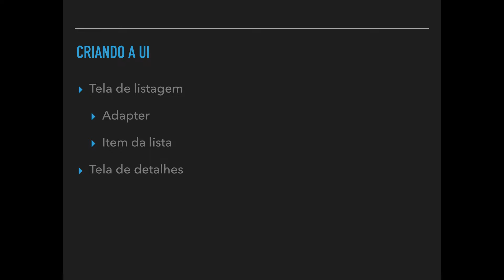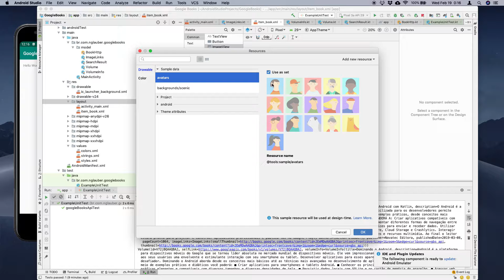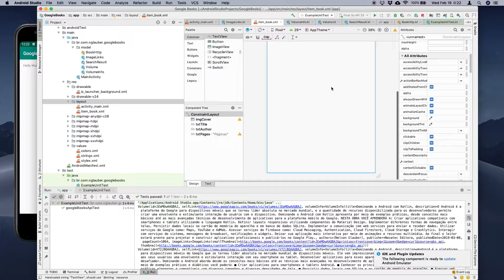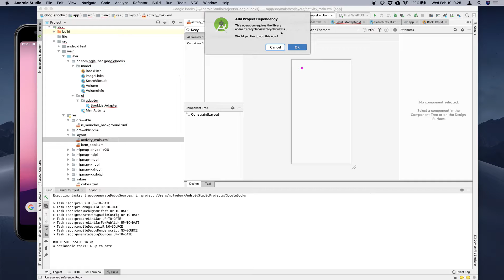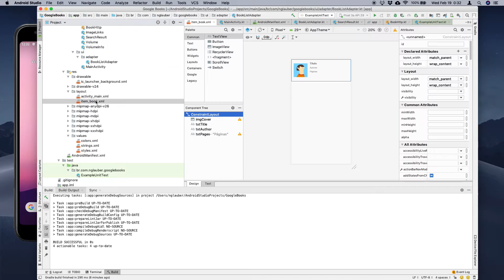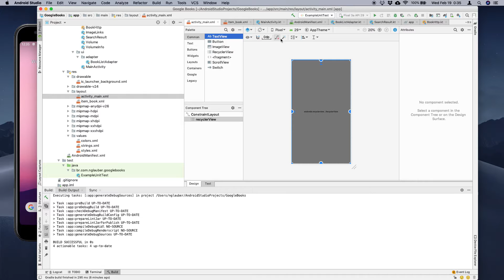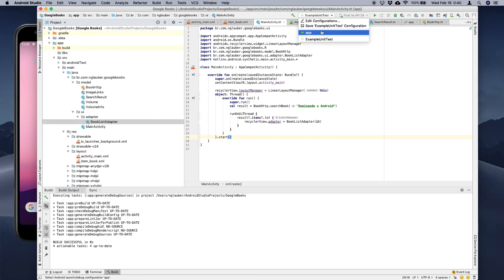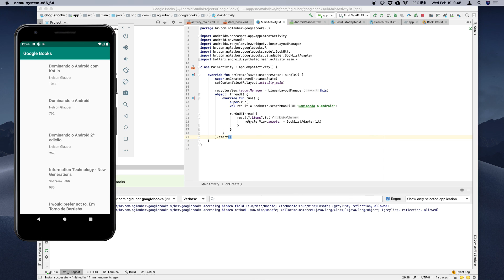Introdução ao Desenvolvimento Android com Kotlin (parte 3)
Mini-curso de desenvolvimento de aplicação Android utilizando Kotlin.
Nessa terceira parte vamos abordar os seguintes tópicos:
- Criação do adapter da listagem de livros;
- Exibição da tela de listagem de livros.